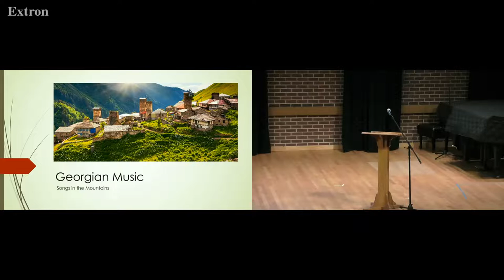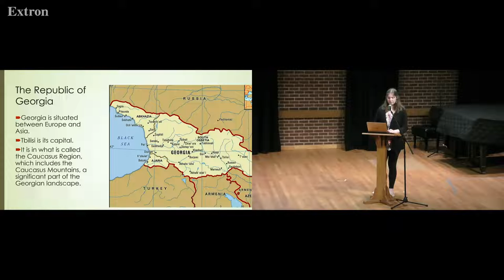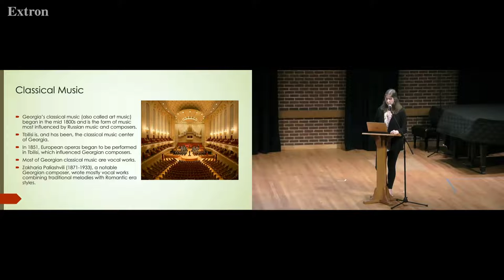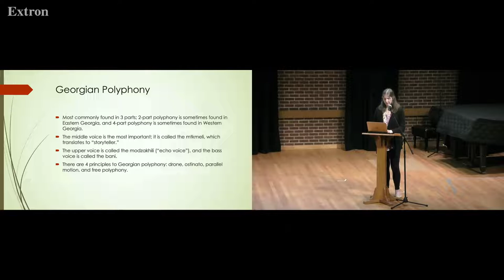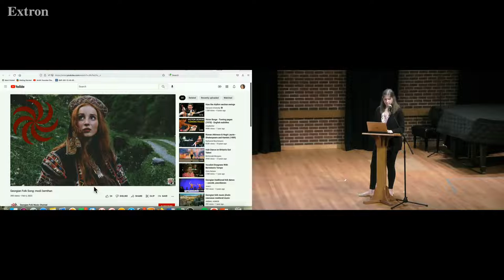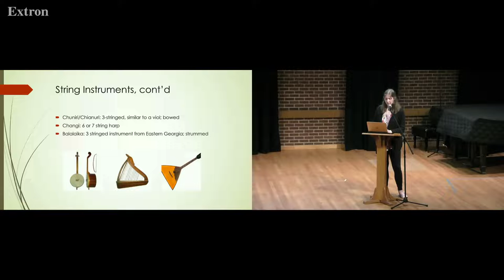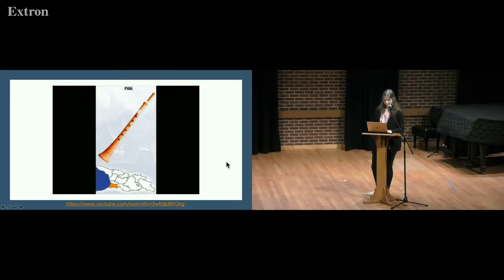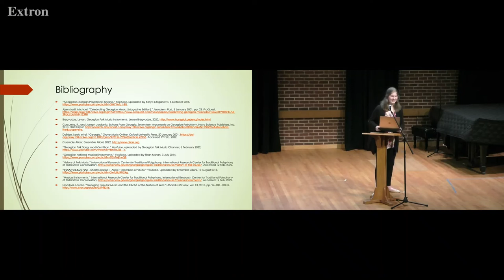Georgian Music: Songs in the Mountains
Presented by Julia Sullivan
Meredith College CSA Day 2022